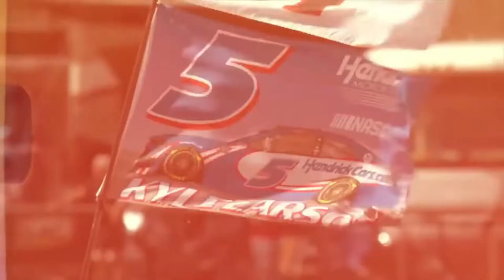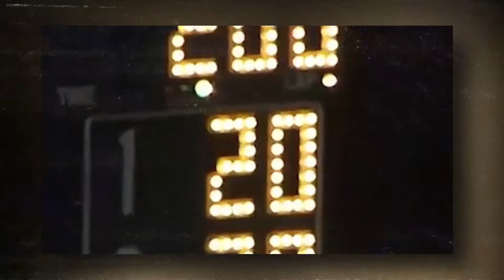Is This The Best NASCAR Driver Since 2000?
🎥In this video we are going to talk about:

NASCAR is where some of the best drivers in the world have shown off their skills since 1948. Since its first race on a road course in Daytona Beach, Florida, many years ago, it has become one of the most popular sports leagues in the United States, with expert crews making sure that high-tech cars run at their best on some of the most challenging racetracks ever built. But it's the people inside the cars who make people want to sit in the hot sun for a whole day and watch them drive in circles.

So, who are the greatest elite NASCAR drivers since 2000?

❓ Copyright Questions

🔴 Your Questions Answered